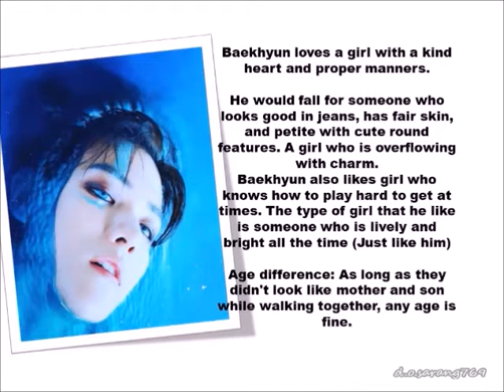KYUNGSOO AND EXO IDEAL GIRL